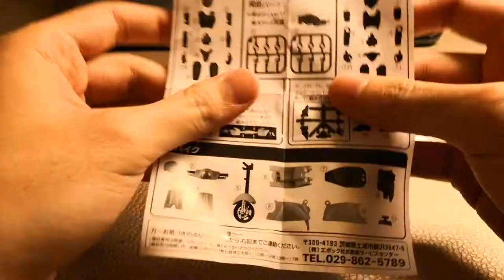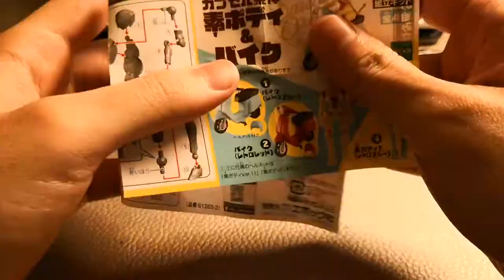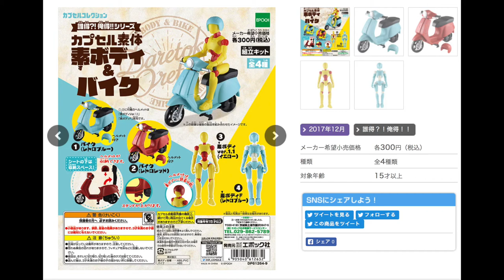Epoch 誰得？俺得！ 扭蛋 人形素體與摩托車（綿羊仔）